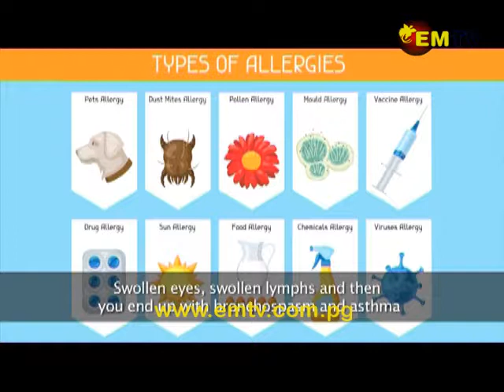Healthy Living With Mila Season Five | Dr Mondia talks about Allergy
On this segment, Dr Paul Mondia joins us again. This time, he talks about what an allergy is.